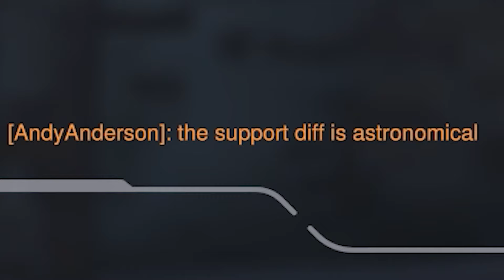The true DPS hero of Overwatch 2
The average racist reaper main

- Join our growing discord! Meet people who love the game just as much as you, and be notified of all my livestreams and uploads!

To have a badge next to your name and gain access to the cool emotes created by our community, get a membership! You can also see all of the videos here that didnt quite make the cut :D

I have a twitter, I dont use it often, but I'd appreciate a follow there too!